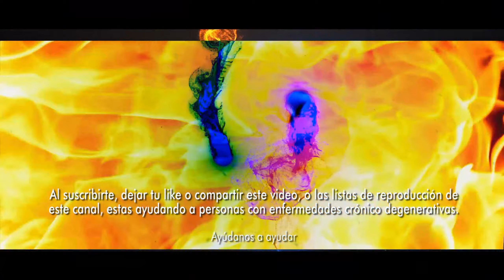Propuesta de DeSantis "tropas a México para cárteles" es porque “no levanta” en las encuestas: AMLO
• Propuesta de DeSantis de enviar tropas a México contra cárteles es porque “no levanta” en las encuestas: AMLO. El presidente López Obrador calificó que las posturas antimigrantes son pura publicidad, politiquería, “muy corriente, barata, y chafa”. El presidente Andrés Manuel López Obrador aseguró que las declaraciones hechas por el gobernador de Florida, Ron DeSantis de enviar fuerzas especiales a México para combatir a cárteles del narcotráfico es debido a que “quiere rebasar por la derecha” al expresidente Donald Tump porque “no levanta” y “se sigue hundiendo” en las encuestas para la candidatura presidencial del Partido Republicano.. El jefe del Ejecutivo federal calificó en conferencia de prensa que estas posturas antimigrantes son pura publicidad, politiquería, “muy corriente, barata, y chafa”.. “Tenemos ya que irnos lamentablemente acostumbrarnos de estas baladronadas porque vienen elecciones en Estados Unidos. Entonces tanto de un partido como de otro van a estar otros más otros menos, por ejemplo ese señor DeSantis quiere rebasar por la derecha a Trump y por eso aparece más antimigrante que Trump. Pura publicidad, politiquería, muy corriente, barata, chafa, pero pues es lo que está pasando.. “Resulta que el señor DeSantis -de acuerdo a la información que aparece en los medios de Estados Unidos - se lanzó con una estrategia antimigrantes y no le fue bien y en vez de rectificar sigue con lo mismo y se sigue hundiendo porque no levanta, con todo respeta, vean las encuestas”, dijo.